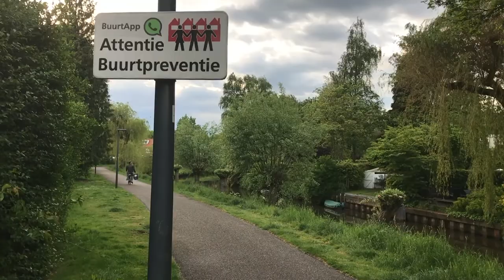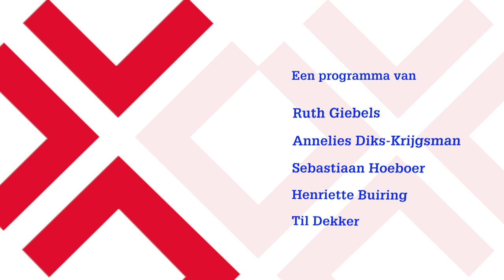Stadserf 1 - aflevering 25: Veilig in Breda?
Burgemeester Paul Depla en raadslid Daan Quaars over de criminaliteit in en de veiligheid van de stad. Ondermijnde misdaad is een groot probleem en hoe zit het met de veiligheid en het  veiligheidsgevoel?